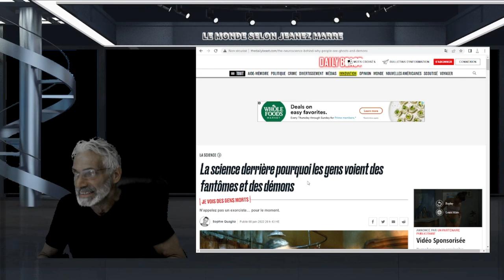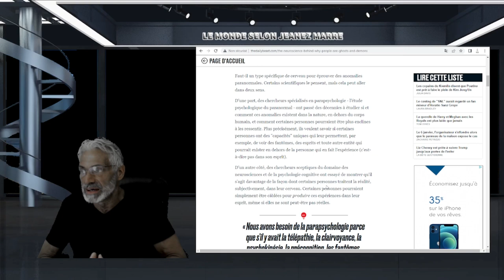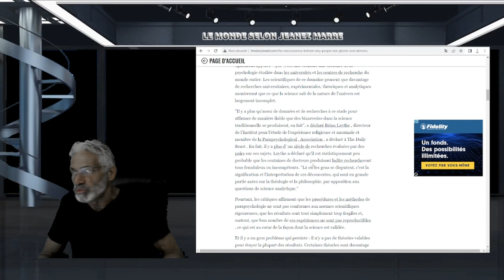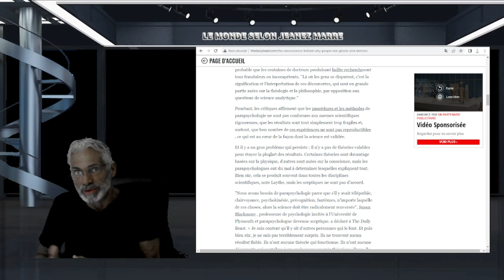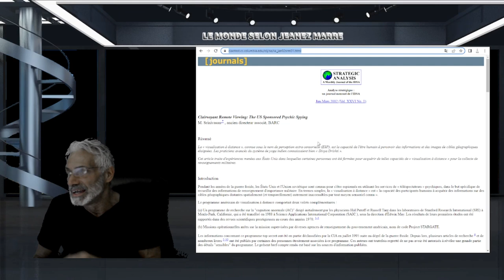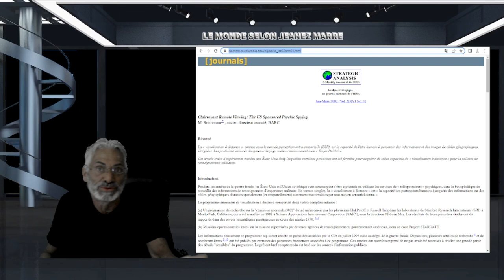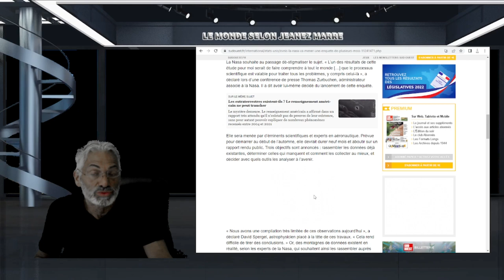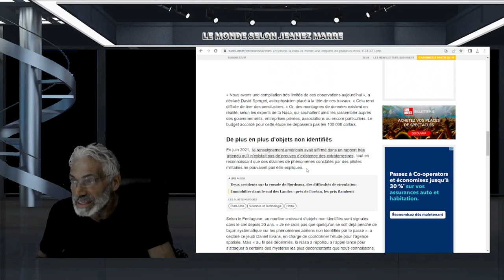Ovnis : la Nasa va mener une enquête de plusieurs mois SUR LES OVNIS ET LE POUVOIR DES VOYANTS(ES).